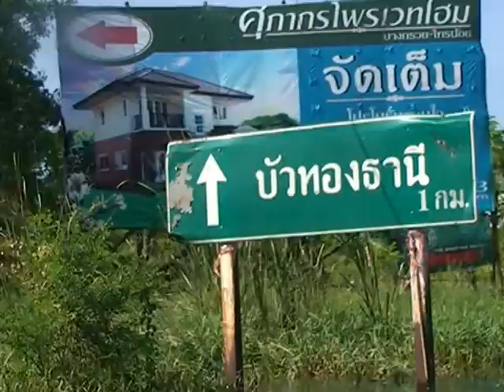ปฏิบัติการเครือข่ายการจัดการภัยพิบัติภาคใต้ในพื้นที่น้ำท่วมภาคกลาง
สารคดีโทรทัศน์ ร่วมกันปฏิรูปประเทศไทย ตอนที่ 1